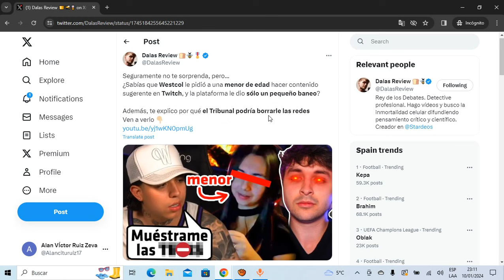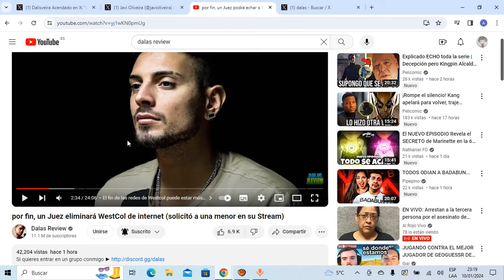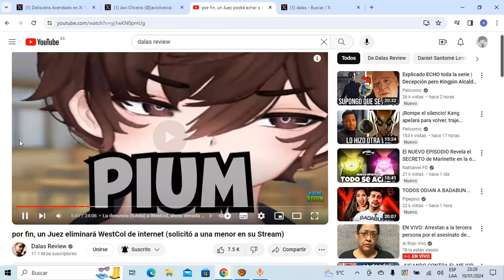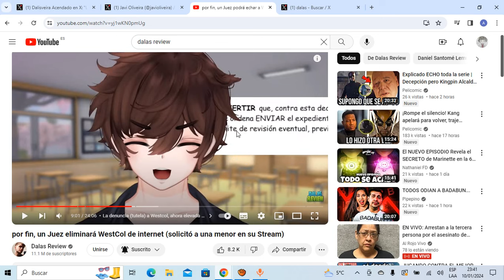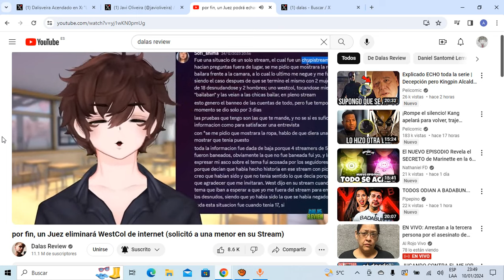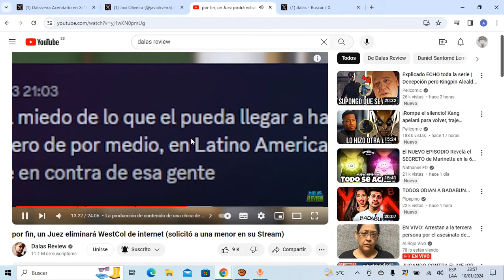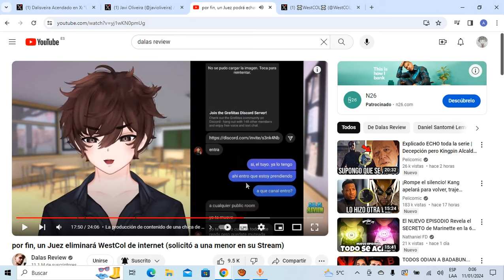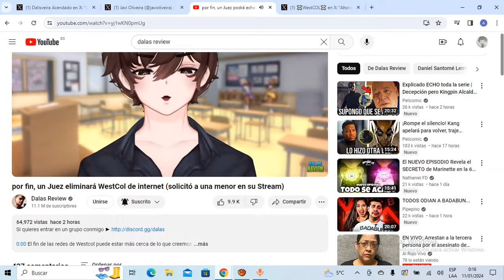dalas condena a WESTCOL y lo ACUSA de haber USADO a una M3NOR en su STREAM